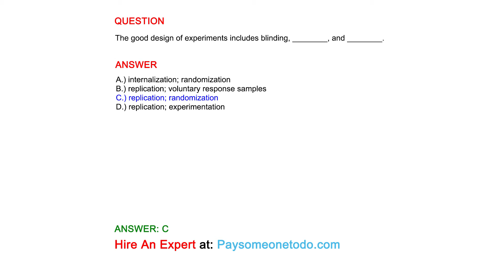The good design of experiments includes blinding, ________, and ________.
QUESTION

ANSWER
A.) internalization; randomization
B.) replication; voluntary response samples
C.) replication; randomization
D.) replication; experimentation